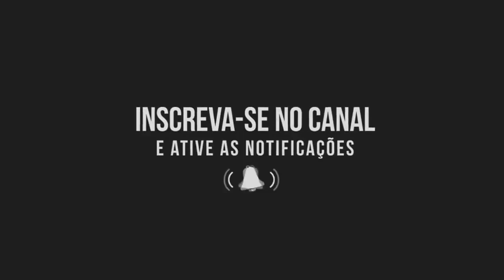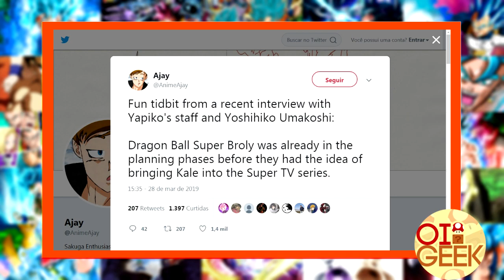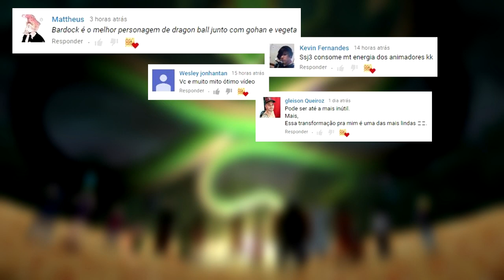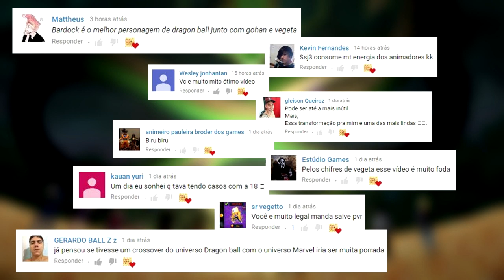KALE MASCULINA? BROLY FEMININO? NOVO LENDÁRIO SUPER SAIYAJIN? BROLINA EM DRAGON BALL SUPER?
* Se inscrevam nos meus dois Canais *